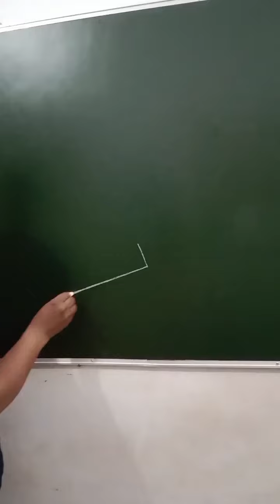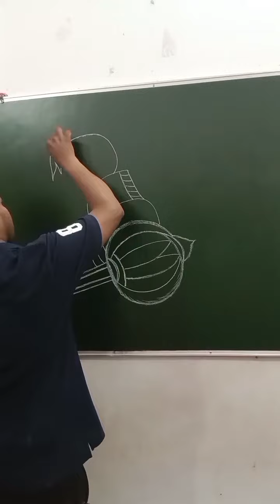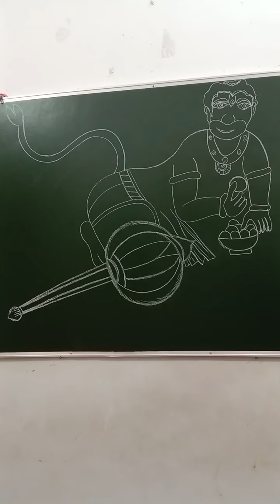art drawing# हनुमान जी का चित्र बनाना सीखें hanuman gi ka eyedrawings